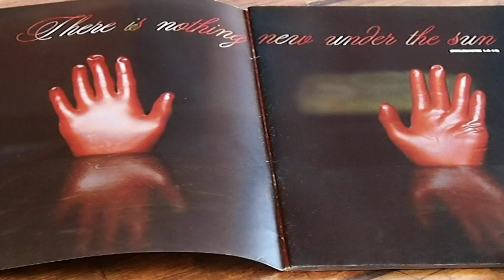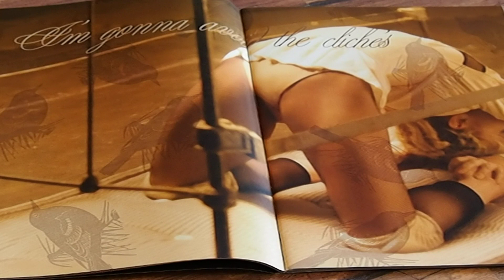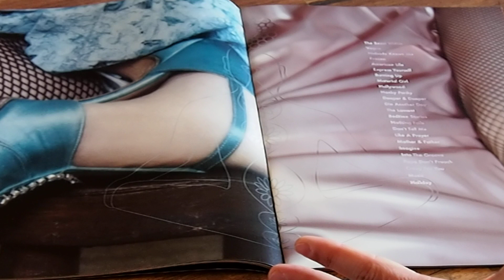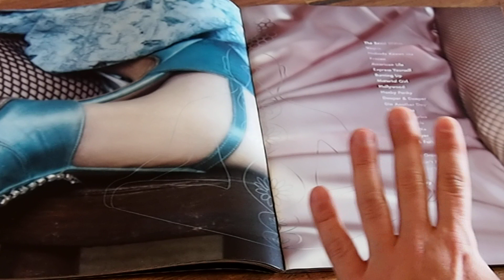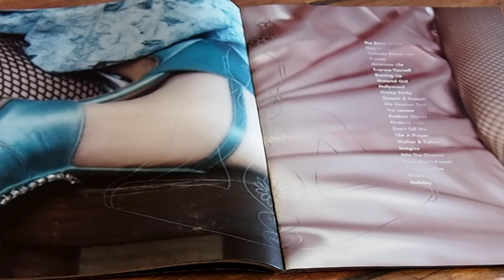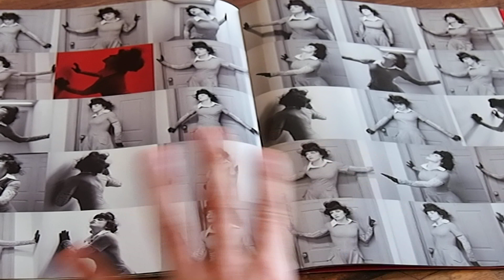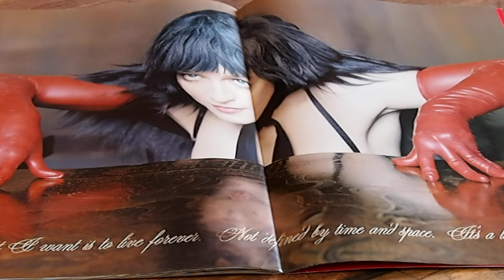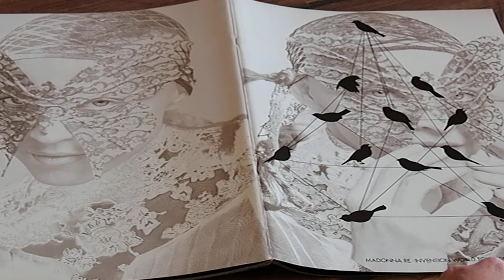Z Archiwum M: Tourbooki - część 7 - Re-invention Tour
To już 7 część serii Z Archiwum M: Tourbooki. Tym razem oglądam tourbook z Re-invention Tour i wspominam swój pierwszy koncert Madonny w Holandii we wrześniu 2004 roku.